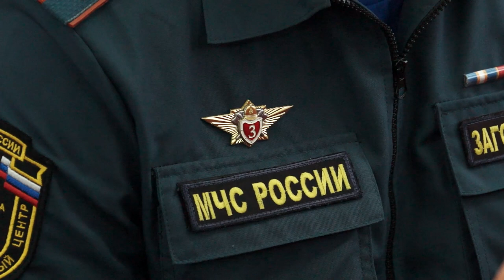18-03-2020 г Совещание МЧС